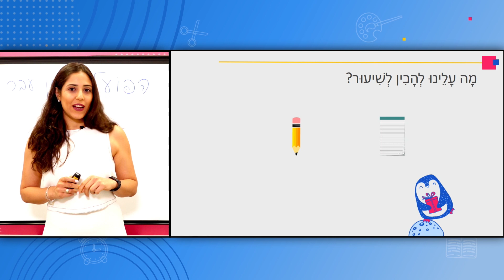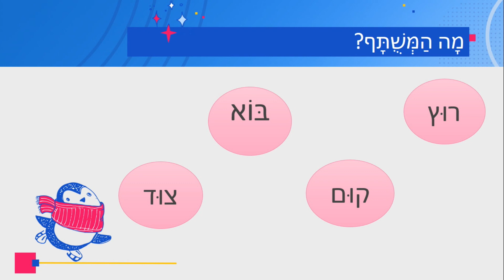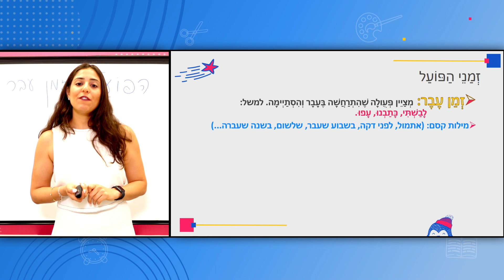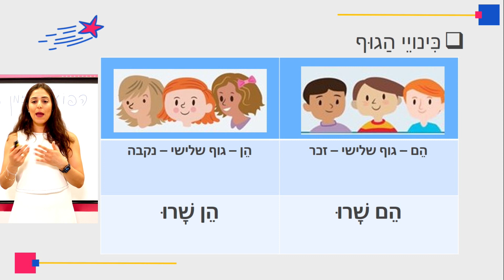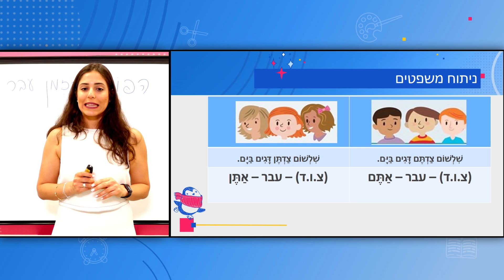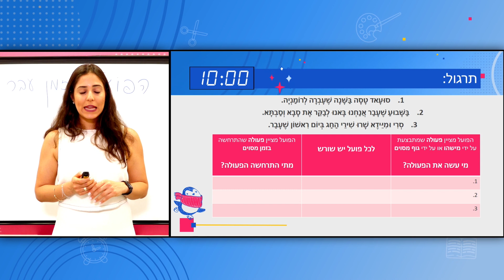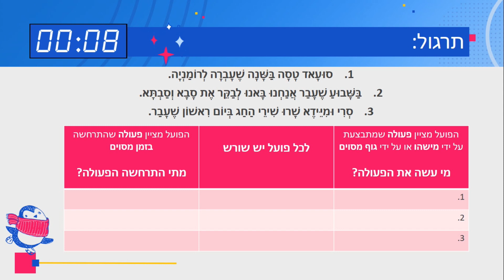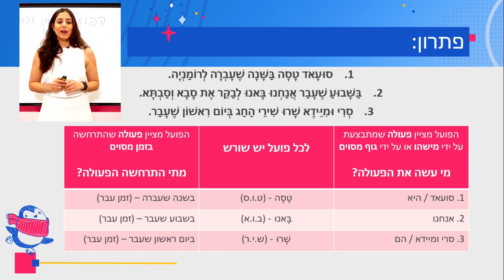الصفان: الثالث والرابع، اللغة العبرية - הפועל בזמן עבר גזרת נחי ע"י \ ע"ו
المعلمة: سيرين حنا